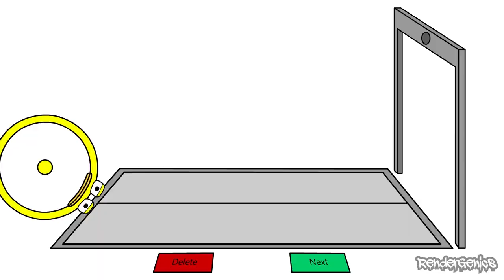Symbol Lore in different countries meme | Part 08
1. (Armenian) EZDI AXPER NAYEQ VERJNA (ARMENIAN FUNNY SONG)
2. (Czechia) Czech Roll'd
3. (Arabic - Egypt) The Egyptian Trap Mix
5. (Greece) ΓΙΑΓΙΑΔΕΣ vs TRAPPERS – MELITZANA APO ALANA (Official Music Video)
6. (Italian) Spider-Man 2- The Game Pizza Theme
7. (Japanese) Bakemonogatari - op 4 PL [Sengoku Nadeko]
8. (Kazakh) jalghan ay  calgan ay yalghan ay yalan ay
9. (Malay) Khai Bahar & Fatin Husna - Rahsia Kita ( Official Music Video with lyric )
10. (Netherland) Dutch National Anthem - -Het Wilhelmus- (NL_EN)
11. (Portuguese) Uma casa portuguesa - Amália Rodrigues
12. (Singapore) funny song - singapore
13. (Thai) Thailand Inspired Music for Vlog
14. (Vietnamese) Hoa Thơm Bướm Lượn - Vietnamese folk song